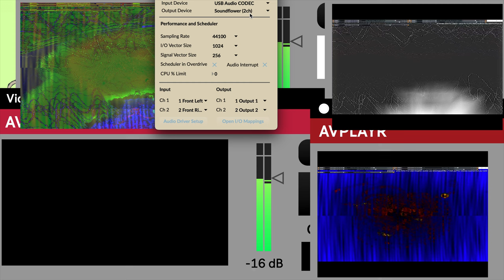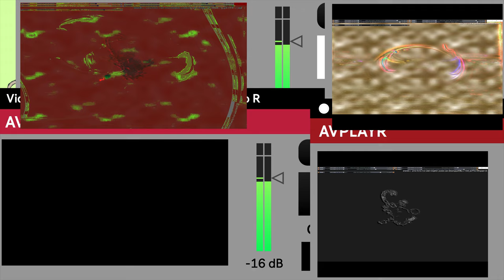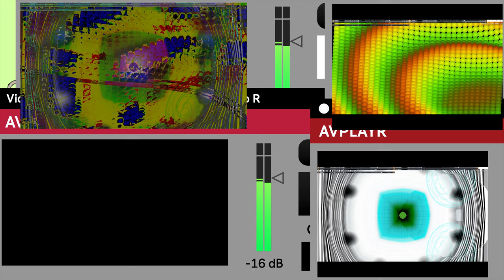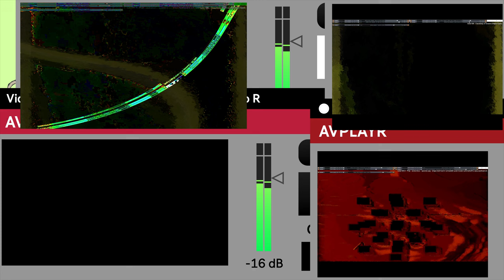Screen Recording 2024 10 01 at 11 12 18 PM series Z part two time puppets